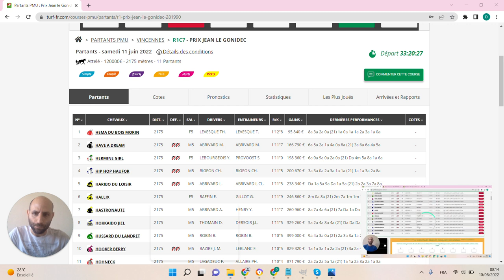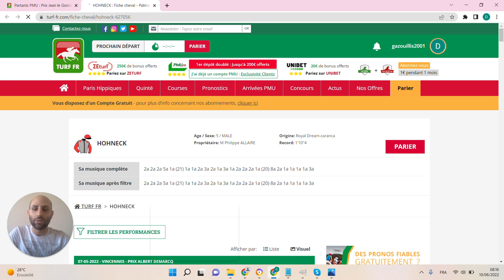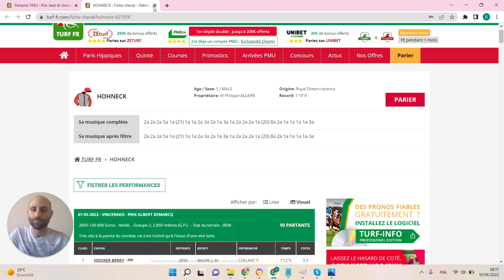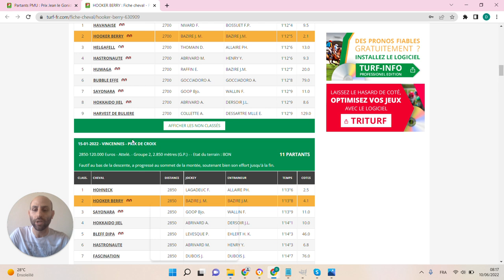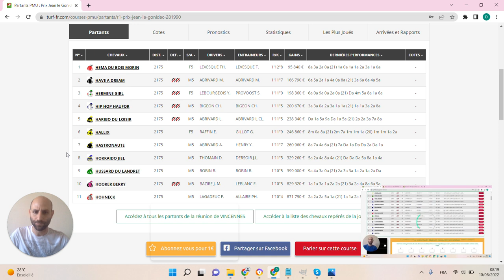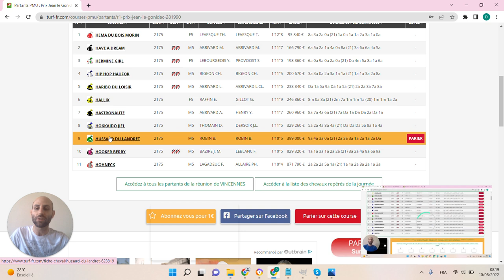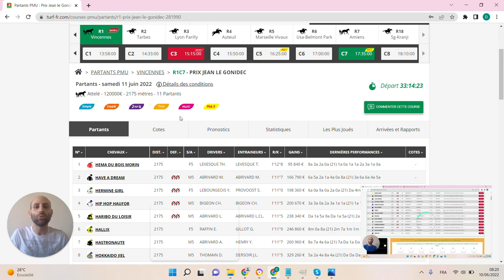🔥1 jour 1 pari 🔥 Pronostic du 11/06: Bien parier et gagner aux courses hippiques !